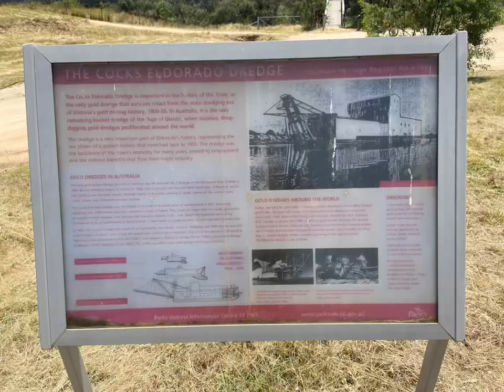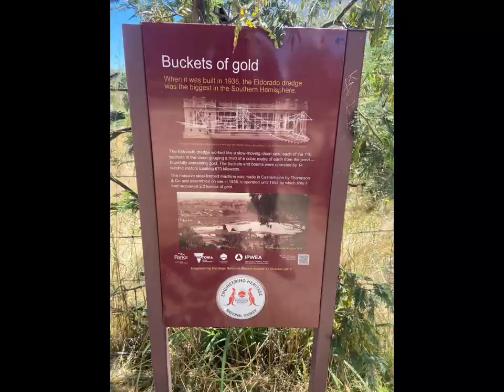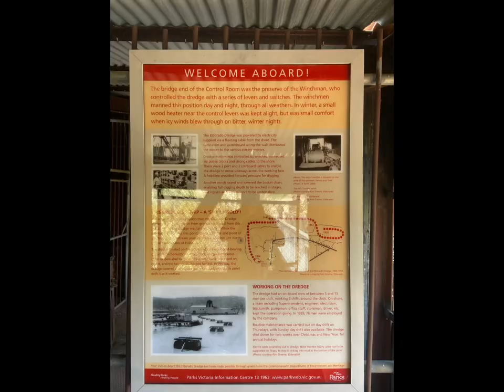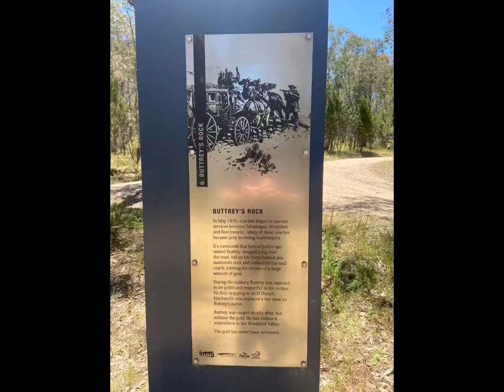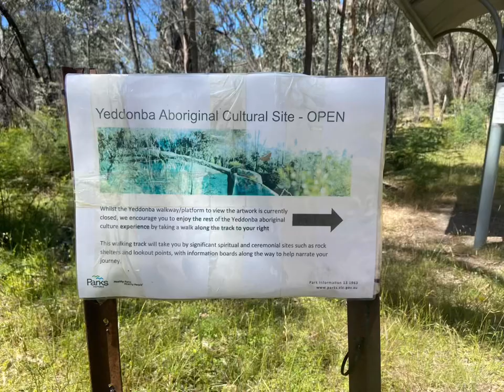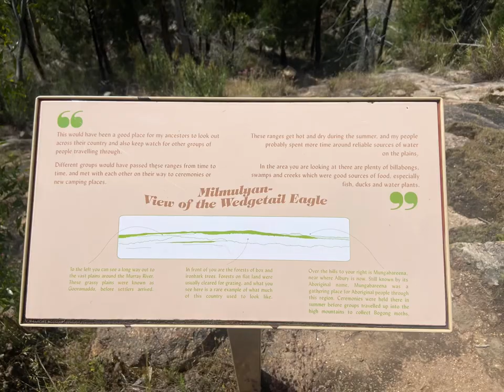Eldorado through the Chiltern-Mt.Pilot State Forrest Victoria Australia on my BMW F 650 GS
Adventure motorcycle touring through the Chiltern-Mt.Pilot State Forrest on my BMW F 650 GS